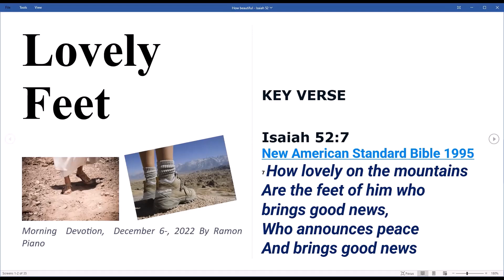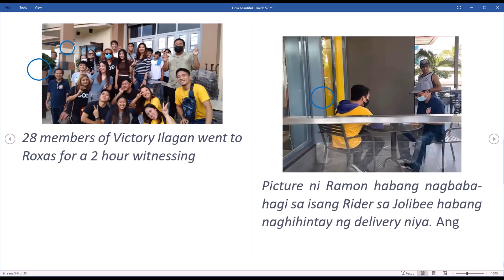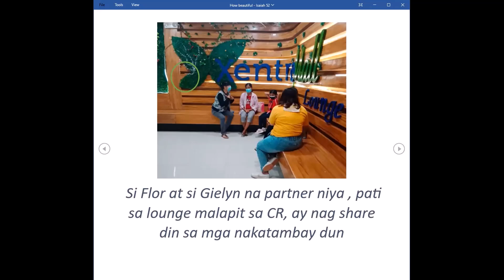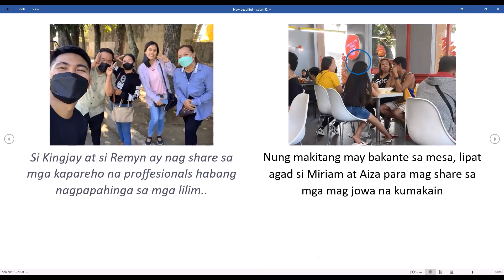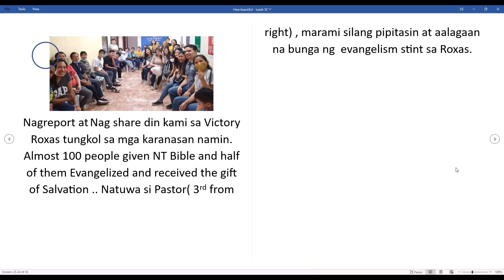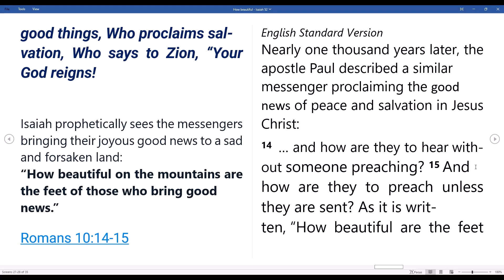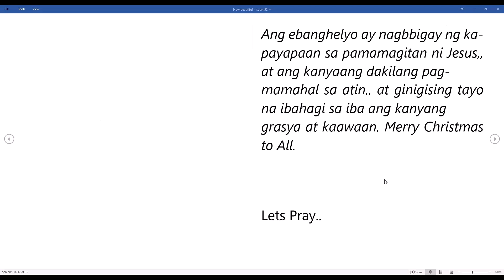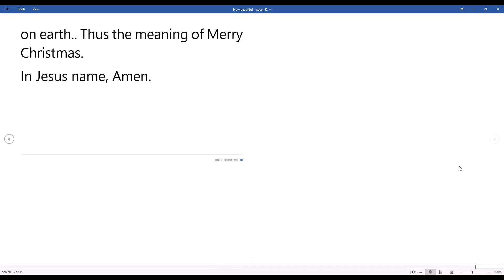Evangelism Devotion, experience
A devotion on Evangelism experience in pictures